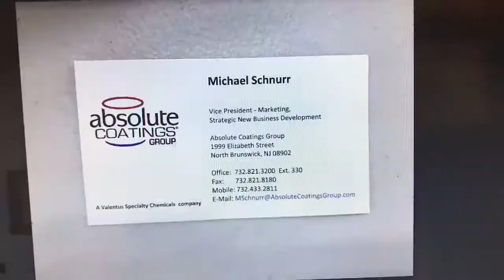Absco Demo Day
Thank you for the Absolute Coatings Group for setting this Demo Day up for the new Absco product and bringing donuts and coffee. Also thanks to the Absolute Coatings Group for giving every customer who showed up and asked question a chance to win a new Weber Grill. The winner was posted on our Instagram page @suppliesmasterinc Give us a follow if you are interested in attending our next event or interested in Supplies Master :)